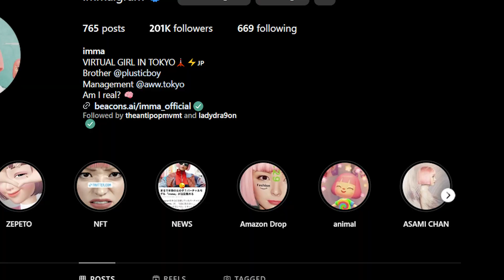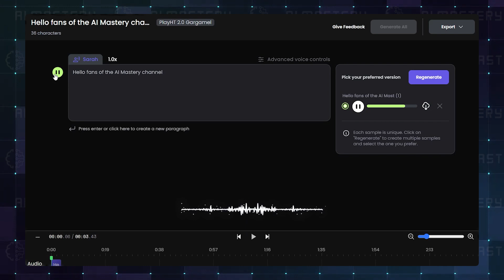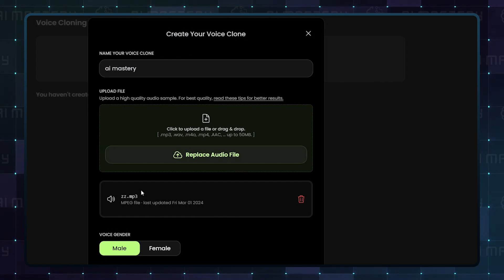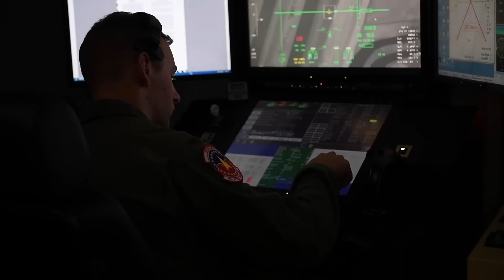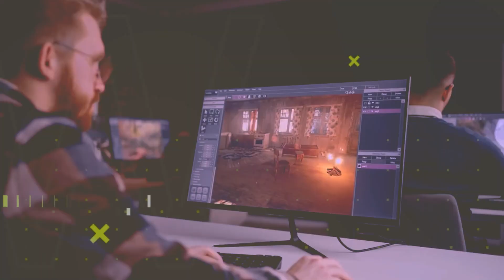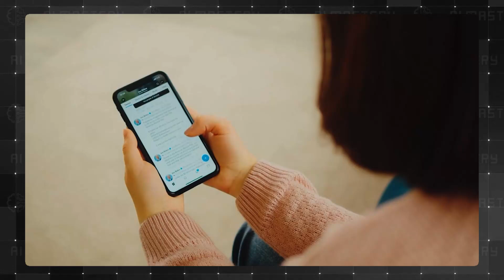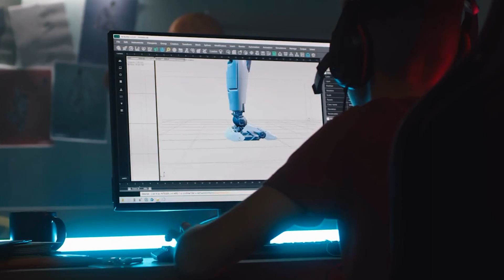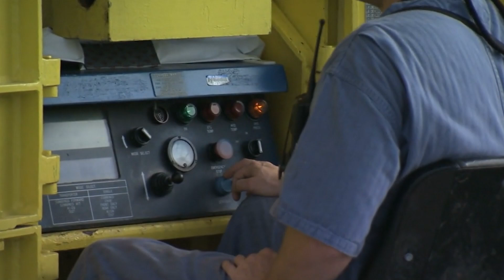10 DISTURBING AI Innovations Expected in March 2025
Watch this video if you want to learn about AI innovations that are transforming our world. Some have already begun to make a very disturbing impact.